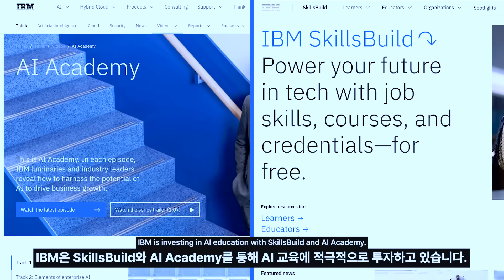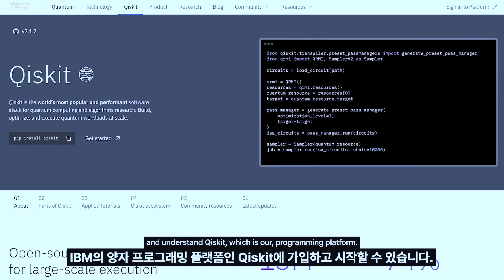양자컴퓨터, AI 시대에 당신이 준비해야 할 것 || IBM Hans Dekkers 사장 인터뷰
오늘은 강남에서 열린 IBM AI 서밋 코리아 현장을 방문해
IBM APAC의 Hans Dekkers 사장님을 만나
IBM이 바라보는 미래의 개발과 아시아, 양자컴퓨터까지
다양한 비전을 여쭤보고 왔습니다!

🕖 타임라인
00:00 인트로
00:13 Hans Dekkers 사장님 소개
00:33 코딩을 시작한 이유와 트렌드에 관한 조언
02:57 IBM에서 미래 인재를 키우는 방법
03:53 AI 혁신에서 아시아 개발자의 역할
05:26 IBM에게 APAC 시장이 중요한 이유
06:26 Agentic AI 시대, 일의 미래와 변화
07:52 아시아 개발자가 준비해야 할 양자컴퓨팅 기회
09:31 양자컴퓨터가 기존 컴퓨터를 이길까?
10:05 마무리 및 조언

그림자그림자님, RadaGT3님, 차딩Chading TV님, prochild님, AI Beauty Artist님, eyuri chi님, 정진균님, Tae hwan Kim님, 주정뱅이님, 화니님, Yuncheol Kim님 감사드립니다.